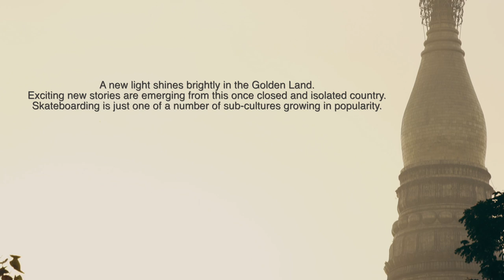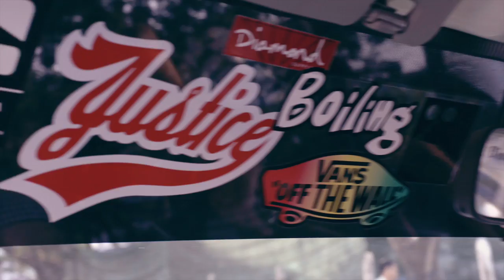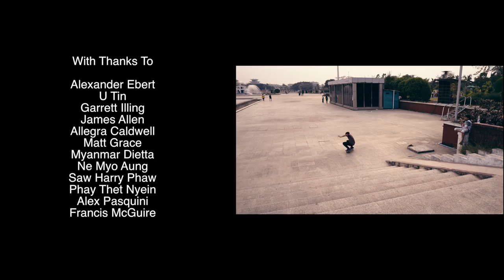Pushing Myanmar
--- Winner, Best Short Documentary Big Mini Media Film Festival 2017 ---

--- Official Selection,The People's Film Festival 2018 ---
--- Official Selection, Manchester Lift-Off Online 2018 ---
--- Official Selection, Santa Cruz Film Festival 2017 ---
--- Official Selection, Urban Mediamakers Film Festival 2017 ---
--- RIDE Channel Feature July 2017 ---

Pushing Myanmar documents the change a free community skatepark has created in Yangon, Myanmar.

Filmed between March 2016 and May 2017 the film is the third in a series that has documented the Myanmar skateboard scene beginning in 2009 with the Award Winning 'Altered Focus: Burma' before the Burmese language follow-up 'Youth of Yangon' in 2013

Skateboarding changes lives, it empowers young (and old) people giving them a creative space to express themselves. It is a scene, a culture and a sport that has no boundaries - race, colour, creed age, socio-economic background and age are all irrelevant in a skatepark. In a country and a city that has a distinct lack of green spaces, providing a free international standard skatepark has had a huge impact on kids getting active and being inspired.

Pushing Myanmar was released June 14th 2017.

James Holman
JamesHolmanFilm.com